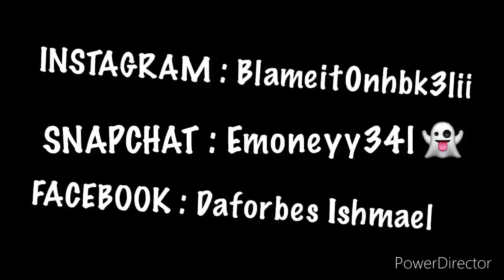POOHSHIESTY -BACK IN BLOOD Ft. LIL DURK [OFFICIAL MUSIC VIDEO] REACTION🔥🔥🔥🔥💯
songs otw!!!🔥
POOHSHIESTY x LIL DURK (back in blood)